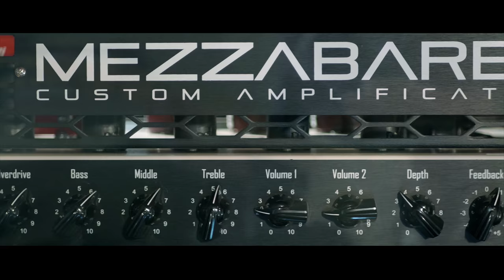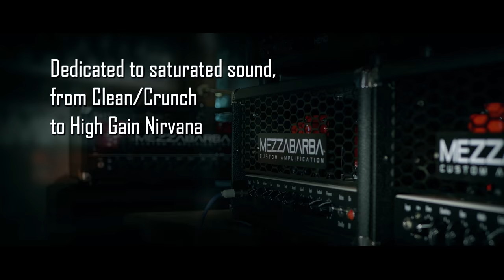MEZZABARBA M ZERO OVERDRIVE feat. JP Cervoni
JP Cervoni plays M ZERO OVERDRIVE tube head using different settings.
Video and motion graphics by Giacomo Castellano
Music JP Cervoni
Recorded at Mulino Recording Studios (VT, Italy) and Mixed at Hal Studios (Orvieto, Italy) by Luca Pellegrini

Features and technical specifications

• Entirely engineered and hand-built in Italy.
• Dedicated to saturated sound, from Clean/Crunch to High Gain
• Two Channels for 4 sounds: Clean, Boost, Extra-Boost, Overdrive.
• Drive channel with Bright, Boost and Extra-Boost switches.
• Preamp controls: Drive (Ch.1), Overdrive (Ch.2), Bass, Middle, Treble,
Volume 1, Volume 2
• Power Amp controls: Presence, Depth and Feedback for power amp overtones.
• Tube FX Loop (serial).
• Custom Transformers by Onori
• Preamp tubes: 5 x 12AX7
• Power tubes: 4 x EL34, 100W.

Dimensions: 62 x 28 x 24h cm.